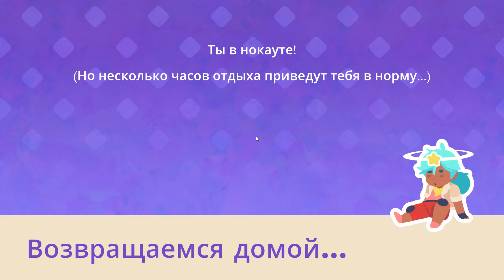Slime Rancher 2 ► СРАЖАЮСЬ СО ЗЛЫМИ СЛАЙМАМИ В ВУЛКАНЕ【 2К 】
Присоединяйся 👋 Будем вместе выращивать слаймов на моей  Slime Rancher 2 walkthrough.💖 Так что не пропусти slime rancher 2 gameplay от девушки 🍓